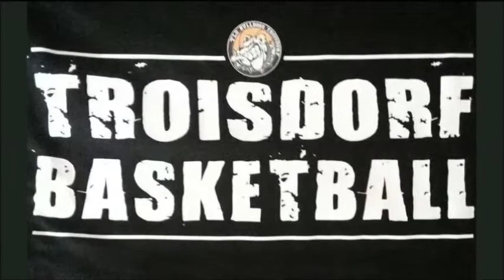1.8.2016: "cooles" Training mit den Bulldogs ... diesmal in Kriegsdorf ...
... bei klasse Wetter, mit viel Spaß und noch mehr lästiger Mücken !